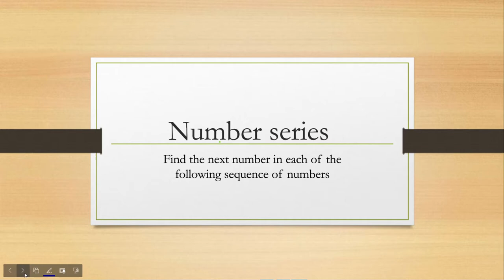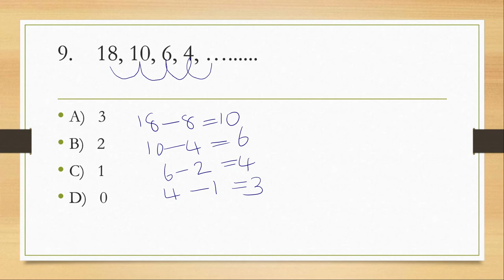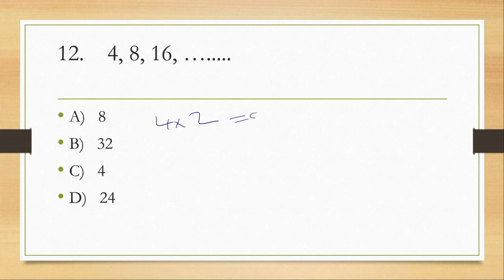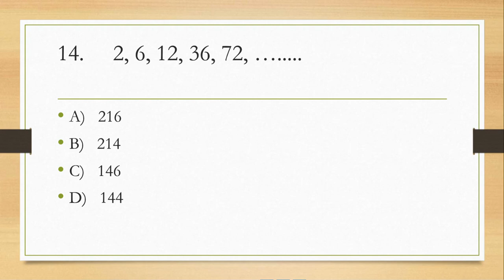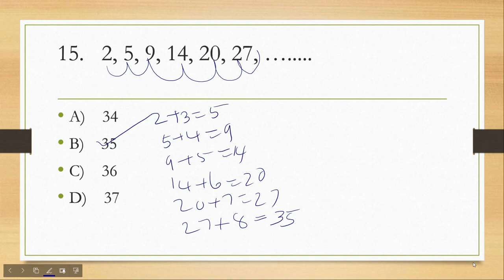NUMBER SEQUENCE PART 1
REASONING - MATHEMATICAL SEQUENCE
FINDING THE MISSING NUMBER USING THE RELATIONSHIP BETWEEN THE GIVEN NUMBERS